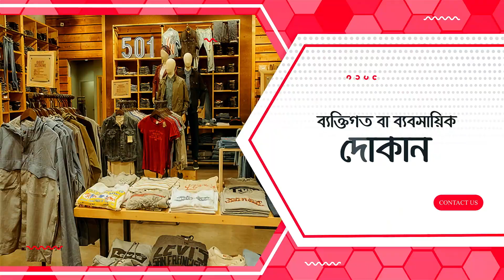কুমিল্লার উন্নয়নে বিশেষ ভূমিকা রাখছে স্বর্ণ কুটির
সম্মানীত বন্ধুগন Flat Business Center চ্যানেলে আপনাদের স্বাগতম
কুমিল্লার উন্নয়নে বিশেষ ভূমিকা রাখছে স্বর্ণ কুটির Flat Land House Shop Buy Sale in Cumilla
কুমিল্লা আবাসন খাতে বিনিয়োগ এর জন্য এক মাত্র নির্ভরযোগ্য প্রতিষ্ঠান
স্বর্ণ কুটির প্রপার্টিজ প্রাঃ লি
স্বর্ণ কুটির ডেভেলপারস প্রাঃ লিঃ
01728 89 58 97